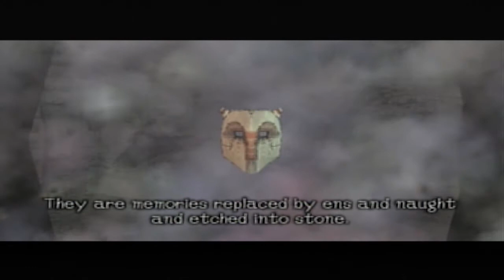Shadow of the Colossus | 01 | Dat Intro...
This game is so. Goddamn. Pretty.